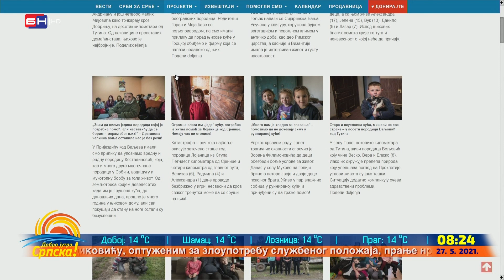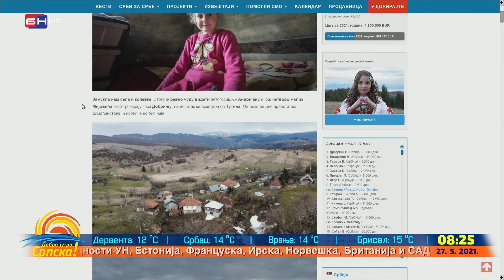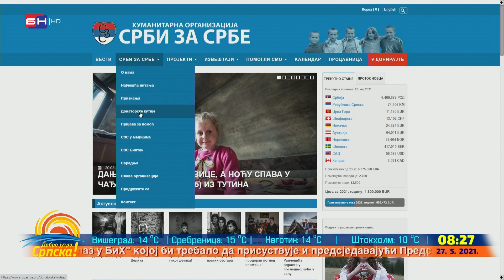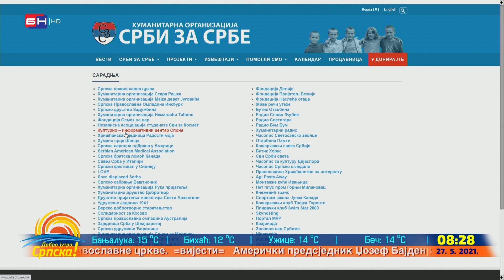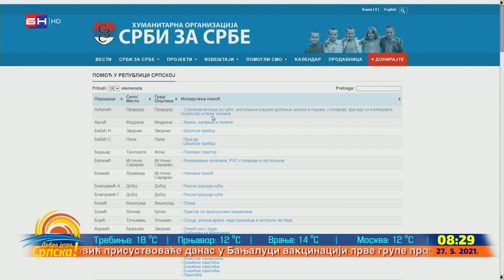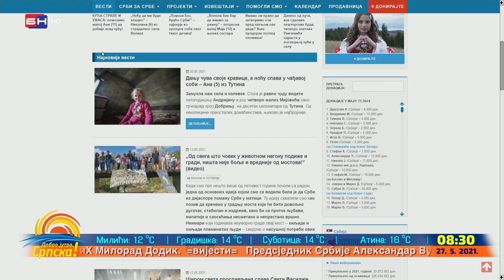Saša Vignjević i Nemanja Vasilić: Svaku pomoć usmjeravamo prema ljudima kojima je potrebna